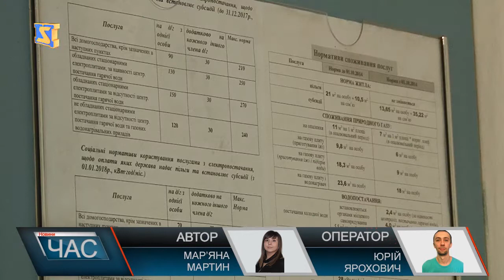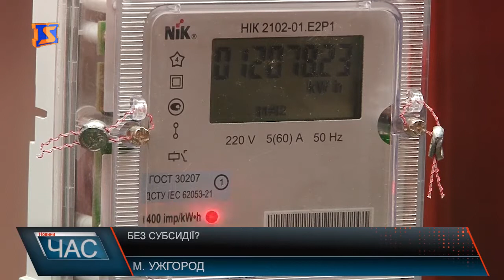Нові правила нарахування субсидій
З травня змінилися правила надання субсидій на комуналку. Житлова субсидія на наступний період з 1 травня не буде призначатися при наявності у споживача двомісячної заборгованості з оплати житлово-комунальних послуг. Про це йдеться в постанові уряду. Згідно з якою, в разі отримання інформації про прострочену більш як два місяці заборгованість з оплати послуг субсидія на наступний термін не призначається, про що структурний підрозділ з питань соціального захисту населення інформує споживача. При цьому, якщо протягом двох місяців з дати інформування громадянин документально підтвердив сплату заборгованості або уклав договір про її реструктуризацію, субсидія призначається з дати закінчення дії попередньої субсидії, в іншому випадку - з місяця, в якому громадянин документально підтвердив сплату заборгованості або укладення договору. Крім того, документом вводиться смс-інформування та інформування по електронній пошті громадян про призначення субсидії. Нагадаємо що Кабінет міністрів України прийняв рішення про монетизацію суми зекономленої субсидії на оплату газу і електроенергії. Вона торкнеться приблизно одного з половиною мільйонів українських сімей, які отримають до семисот грн. І в продовження теми. У міністерстві соціальної політики пояснюють Комунальні борги не позбавлять права на субсидії тих, хто звернеться за ними вперше. Заборгованість з комунальних послуг при первинному зверненні за субсидією НЕ впливає на оформлення субсидії. Тому Нових субсидіантів це не торкнеться.